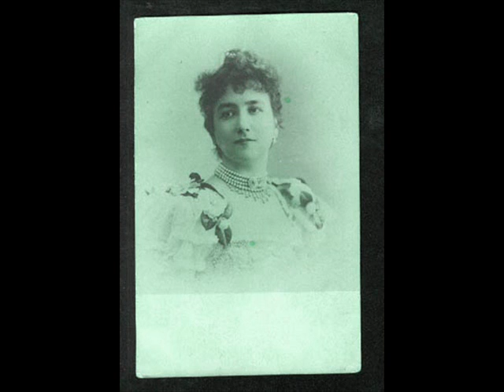Sigrid Arnoldson sing Manon (Massenet) N'est-ce plus ma main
Gramophone, Berlin 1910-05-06, 10848L, 33844, IRCC80.wmv
Symposium cd 1342,18